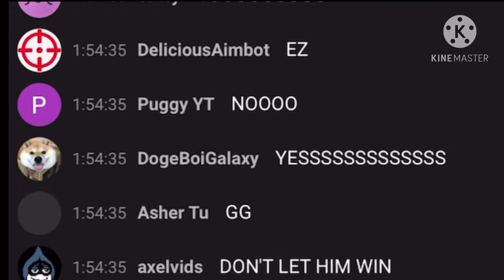people being salty that Tanqr won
pls stop
Credits!